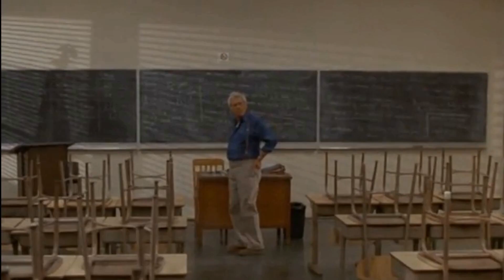Shocking Secrets The Cast Of Amazing Stories TV Series Tried To Hide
Charles Durning as Assistant to the Boss
Douglas Seale as Mike Malloy
Louis Giambalvo as Dr. Templeton
Sharon Spelman as Mom
J.J. Cohen as Bert
Paul Bartel as Detective Watts
Jeff Cohen as Eddie
Dana Gladstone as George Gershwin
Taliesin Jaffe as Mark
Tracey Walter as Blaze
Joshua Rudoy as Billy
Royal Dano as Elmer Quick
Rick Andosca as Haller
Gregory Wagrowski as Ben Oltman
Fredric Cook as Dr. Wittenberg
Brad Bird as Family Dog
JoAnn Willette as Angela
Arnold Johnson as Johnny
Gary Riley as Jimmy
Billy Beck as Caretaker
John McCook as Jerry Lane
Michael Horse as Indian
Larry Spinak as Arnold Skamp
Jed Mills as Marshall
Jonathan Luria as Cameraman
Ben Kronen as Bald Man
Pamela Guest as Assistant Director
Lynn Kuratomi as Nurse #2
Conrad Dunn as Gas Station Attendant
Wade Mayer as Airline Representative #2
Eve Smith as Old Woman
Priscilla Pointer as Lady on Train
Kevin Costner as Captain
Harvey Keitel as Byron Sullivan
Dom DeLuise as Guilt
Matthew Labyorteaux as Andy
Gregory Hines as Falsworth
Sydney Lassick as Walter Poindexter
Roberts Blossom as Opa Clyde Globe
Sid Caesar as Lou Bundles
Kelly Reno as Boy in 1985
John Scott Clough as Brad Bender
Tom Harrison as Harold
Christopher Lloyd as Professor B.O. Beanes
James Cromwell as Francis
Patrick Swayze as Eric David Peterson
Mark Hamill as Jonathan
Rhea Perlman as Lois
Andrew McCarthy as Edwin
Charlie Sheen as Casey